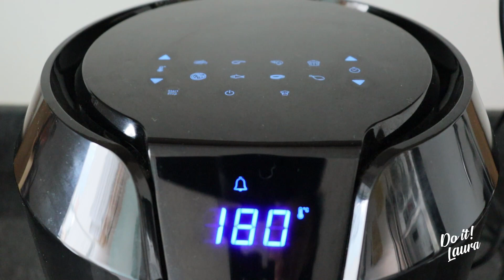Cómo hacer NUGGETS DE POLLO caseros en AirFryer | Receta fácil y saludable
Los NUGGETS DE POLLO han sido desde siempre por excelencia la forma favorita de comer pollo, sobretodo para los niños.

Hoy te quiero compartir la RECETA MÁS FÁCIL, RÁPIDA Y SOBRETODO SALUDABLE ya que NO TIENE ACEITE, para preparar unos deliciosos nuggets o CROQUETAS DE POLLO MOLIDO.

Mi preparación rinde para 8 nuggets de tamaño grande y necesita:

1/2 pechuga de pollo deshuesada, sin piel y molida
2 rebanadas de pan de molde
1/2 taza de leche
1 cucharadita de cebolla en polvo
1 cucharadita de ajo en polvo
1/2 cucharadita de pimienta molida
Sal al gusto
1 huevo batido
1/2 taza de harina de trigo multipropósito
1 taza de miga de pan o pan molido